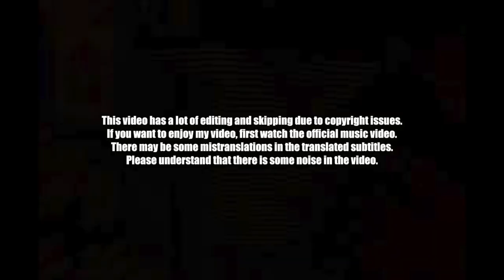🇰🇭🇰🇷🔥Korean Hiphop Junkie react to VANNDA - SOLO AGAIN (ENG SUB)